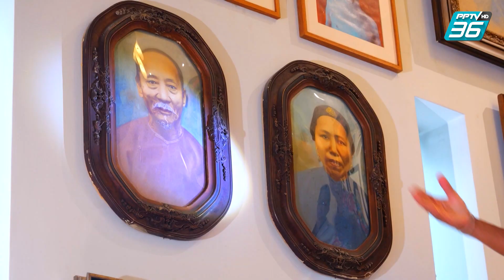แหล่งรวมงานศิลปะ บุคคลสำคัญแต่ละสมัย | เปิดตำนานกับเผ่าทอง ทองเจือ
“อ.เผ่าทอง ทองเจือ” ยังคงอยู่ที่ “บ้านพิพิธภัณฑ์คุณาวงศ์” ตื่นตากับแหล่งรวมงานศิลปะ บุคคลสำคัญแต่ละสมัย

ชมรายการ "บ้านพิพิธภัณฑ์คุณาวงศ์ ตอนที่ 3" ย้อนหลัง -

ติดตามชมรายการ "เปิดตำนานกับเผ่าทอง ทองเจือ" ทุกวันอาทิตย์ เวลา 09.30 น. ทาง PPTV HD ช่อง 36